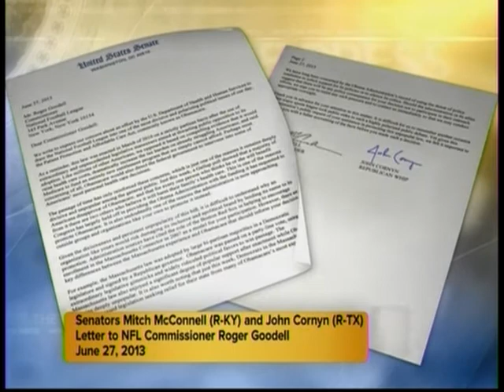07.14.13 McConnell On NBC's 'Meet the Press'